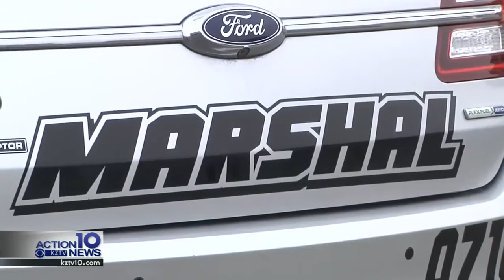Great Warrant Roundup Amnesty Week announced